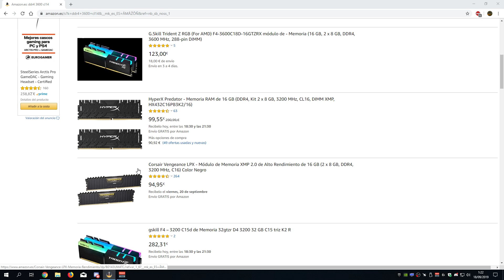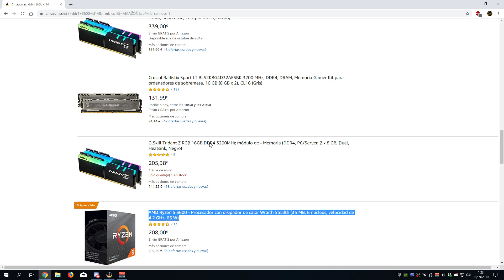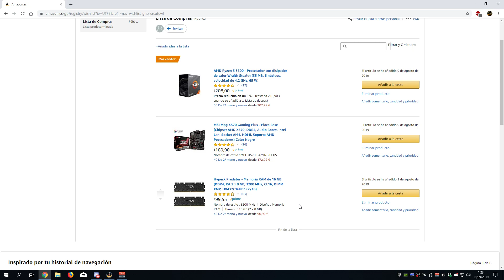AYUDA PLEASE, NO SE QUE COMPRAR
A ver si alguien me puede echar una manita.

Twiter: @Arcordior

Donaciones o bien en el enlace del banner si quereis donar con tarjeta.
También podéis donar con Paysafecard enviando vuestros códigos a (solo españa), todas las donaciones son bien recibidas, aunque sea 1 centimo que os a sobrado en paysafecard.